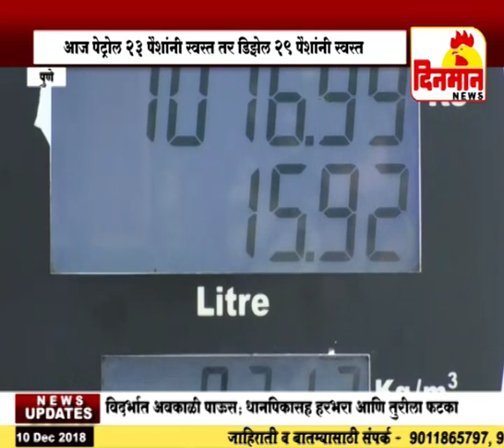तुमच्यासाठी आनंदाची बातमी इंधनाच्या दरात सातत्याने घट